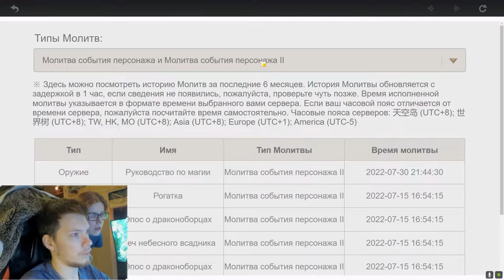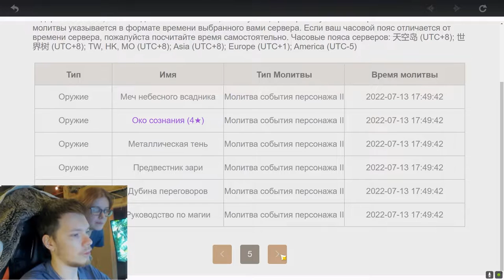Genshin Impact - Ловил Кадзуху, но поймал Нин Гуан С6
Крутим Кадзуху, но поймал Нин Гуан С6